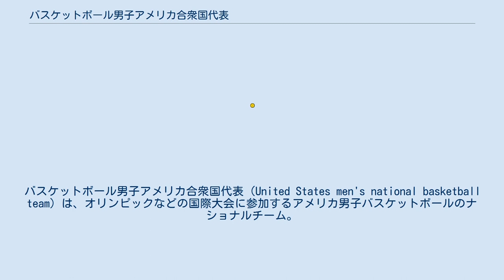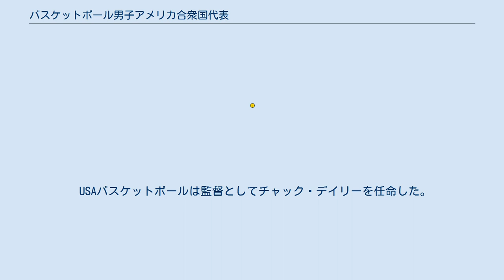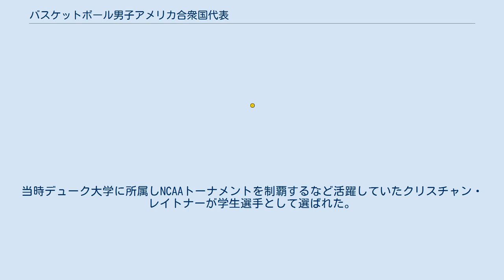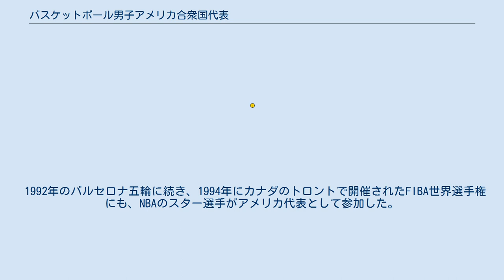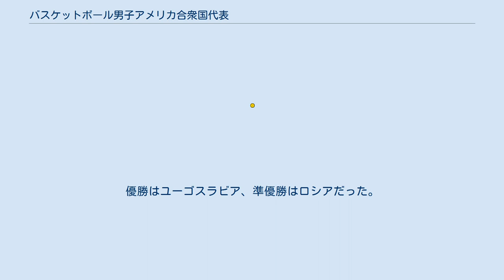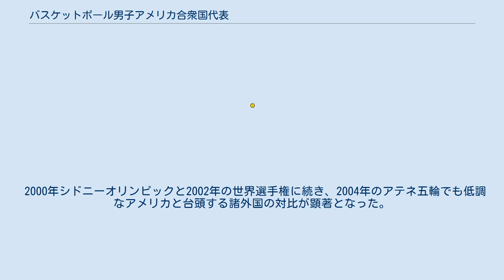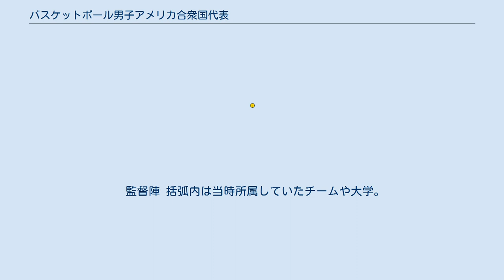バスケットボール男子アメリカ合衆国代表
バスケットボール男子アメリカ合衆国代表（United States men's national basketball team）は、オリンピックなどの国際大会に参加するアメリカ男子バスケットボールのナショナルチーム。
NBAプレイヤーで固めたチームはドリームチームと呼ばれる。
 1992年のバルセロナオリンピックでは初めてプロ選手が参加しており、マイケル・ジョーダン、マジック・ジョンソン、ラリー・バードら歴史的な名選手を擁するこのチームは、各試合に大差で勝利し、金メダルを獲得。
NBA人気を国際的に高める効果ももたらした。
以降、オリンピックを含む国際的なバスケットボール大会にアメリカは「ドリームチーム」を送り込み優勝を重ねるが、1990年代末よりスター選手の不出場や他国代表の成長により、強さに陰りが見えるようになる。
そして、2004年のアテネオリンピックでは、遂に金メダルを逃すこととなった。
 1936年のベルリンオリンピックでバスケットボールが公式種目として採用されて以降、男子アメリカ代表は三つの例外を除いて全ての大会で優勝してきた。
一つは1972年のミュンヘンオリンピック、次は西側諸国がボイコットした1980年のモスクワオリンピック、もう一つは1988年のソウルオリンピックである。
アメリカが出場しなかったモスクワ五輪を除き、アメリカが敗れたのはミュンヘン五輪とソウル五輪のみだった。
 1972年のミュンヘン五輪は東西冷戦たけなわの頃で、米ソは互いに強いライバル心を持っていた。
この大会の決勝戦ではアメリカとソ連の代表が対決。
試合終了間際の場面でソ連側が審判の判定に抗議し、時計が試合終了3秒前まで戻されやり直しとなった。
同じことがもう一度繰り返された末、アレクサンドル・ベロフのシュートが決まり51-50でソ連が勝利を収めるという結果となった。
アメリカの強い抗議にもかかわらずソ連の優勝は動かず、アメリカが銀メダル受け取りを拒否するという遺恨試合となった。
 1988年のソウル五輪で、アメリカは再びソ連と対戦した。
この時は準決勝での戦いとなったが、ミュンヘンの時のような微妙な判定によるものではなく、82対76と地力の差により敗れる形となった。
アメリカはデビッド・ロビンソン、ダニー・マニング、ダン・マーリーら後にNBAのスターとなった選手を擁していたが、同じく将来NBAで活躍するアルビダス・サボニスらを核としたソ連代表に一歩及ばなかった。
アメリカは結局銅メダルを獲得してソウルを去った。
 バスケットボール発祥の地であり、バスケットボール大国として君臨してきたアメリカが実力で敗れたため、この敗北はアメリカのバスケットボール関係者に大きなショックを与えた。
一方で、選手構成ではソ連に有利な面があることも事実だった。
すなわち、出場選手がアマチュアに限定されていた五輪においては、ソ連を含む共産圏諸国は国家のトップクラスの選手が国家公務員というアマチュア名義（ステート・アマ）で五輪に出場でき、かつ国家のバックアップにより競技中心の生活を行えたという利点がある一方で、アメリカはトップクラスの選手がプロフェッショナルで五輪に参加できず、その帰結として伝統的に大学生が主体だった。
ソウル五輪まではミュンヘンの例外を除けば、将来のNBAのスター候補生からなるバスケットボールエリートの学生主体のチームでも東側諸国を退けて優勝することができた。
しかし、アメリカはついに学生のチームでは勝てない状況に直面した。
そして、そのアマチュア主義が見直される時期が迫っていた。
 1980年代の国際オリンピック委員会は、フアン・アントニオ・サマランチ会長指導のもと、財政再建とオリンピックの規模拡大を進めていた。
広告関係やロゴの使用、テレビ放映権などで収入基盤を充実させていく中、サマランチ会長は「世界最高水準の選手がオリンピックに参加すべき」という発言をするようになった。
 この発言は、プロを排除してきた従来のアマチュア主義が見直され、プロ選手の参加を認めることを意味した。
またさらなるオリンピック人気の向上と増収に貢献することも期待された。
 国際オリンピック委員会の方針転換を受け、国際バスケットボール連盟 (FIBA) は1989年にプロ選手が国際的...